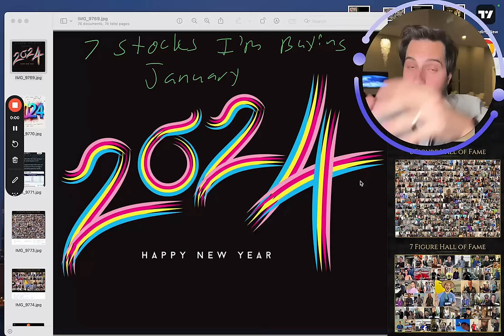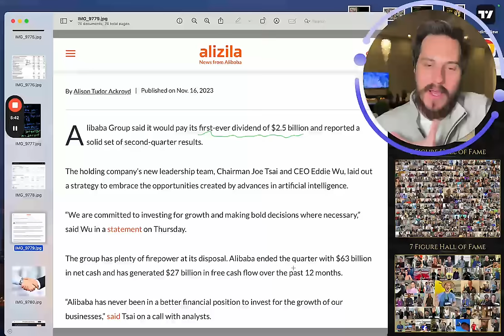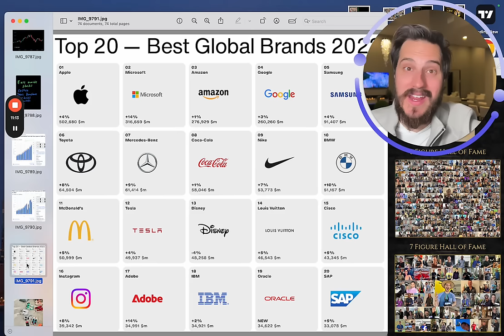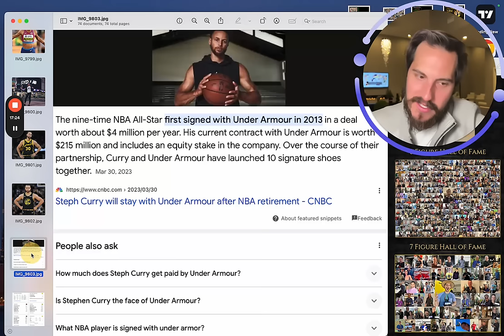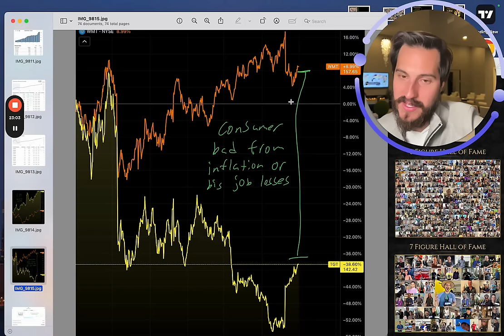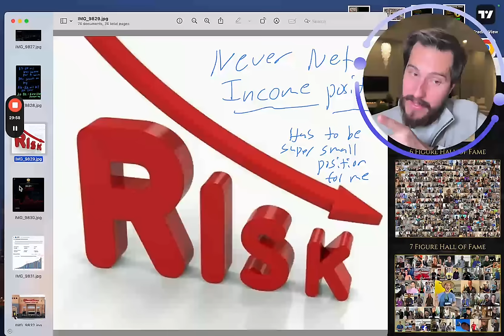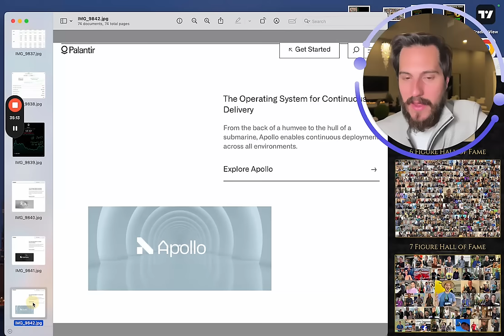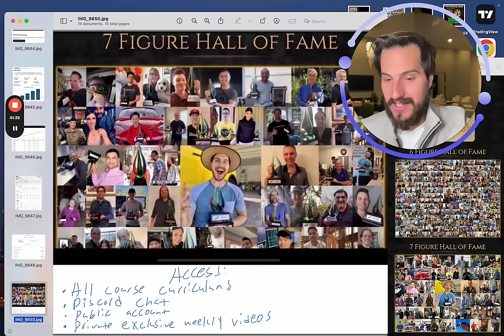7 Stocks I’m Buying Now - January 2024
How I plan to Invest in 2024
Looking to join my Private Group in 2024?

Financial Education